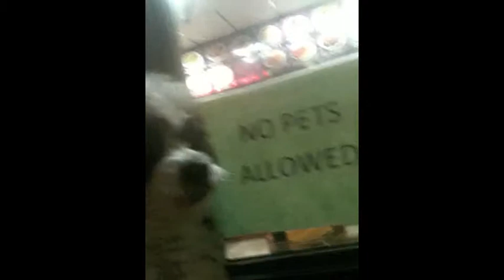Louie & nature porn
A little cute mixed with nature's smut. It will suck you in with the raw sexual suggestions and puppy noises.